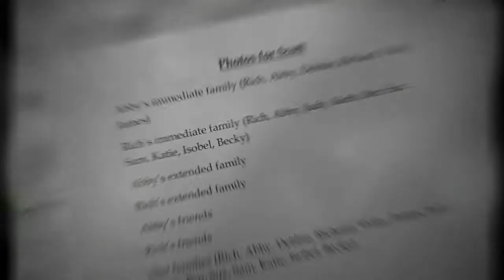Anstey Hall Cambridge Wedding Venue photos by Scott Gilbert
Anstey Hall wedding venue images by Scotts of Cambridge wedding photography